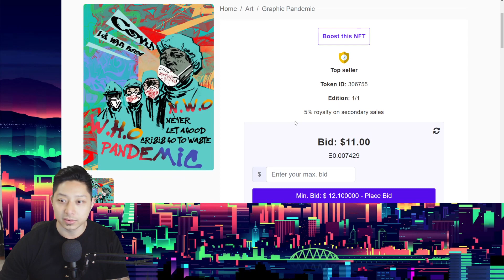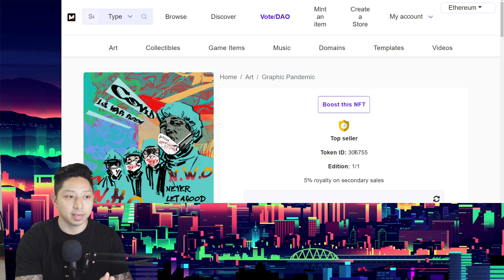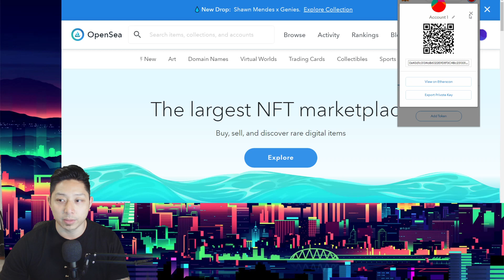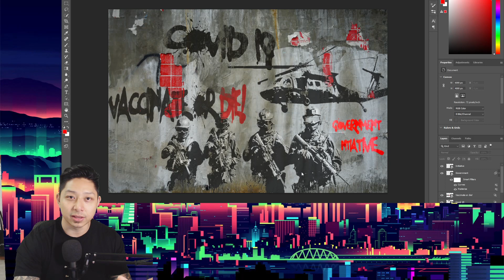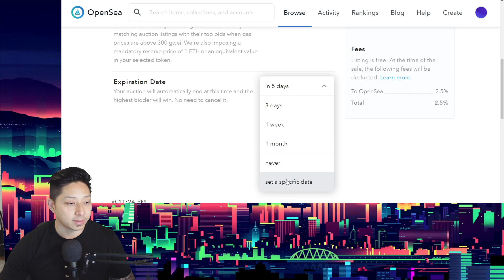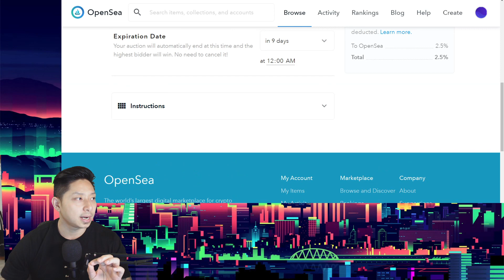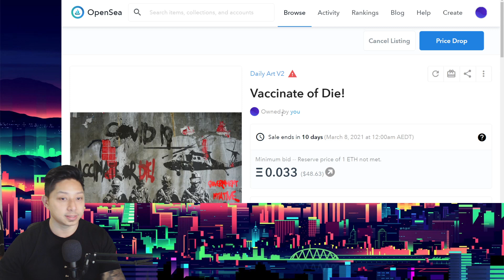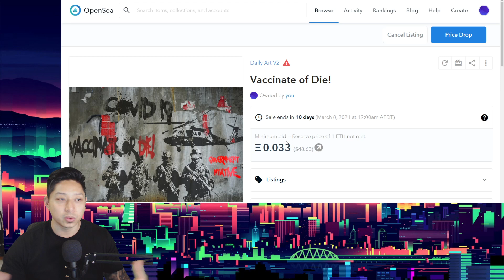OPENSEA.IO - Tutorial on how to set up opensea.io for your first NFT sale. Join the NFT Revolution!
IMPORTANT:
A lot of people have been asking about the initialisation fees. Sorry if it was unclear in the video.

There will be 2 x initial fees to "initialise" your opensea.io account.
1. first to setup the account
2. second is to allow the use of Wrapped Ether (WETH).
AFTER these two fees are paid to setup your metamask wallet on opensea, ANY uploads you submit will be free. Whether you mint 1 or 10 items, it will be free once the account is initialised. There is NO fee to list an item for sale. Opensea will take a commission cut if a sale is made. Please also check my videos dated after this one for more updates. Thanks!

A quick tutorial on setting up OPEANSEA.io so you can start minting and listing your artwork or other NFT items for sale! Join the real digital revolution!

I'll probably start using opensea.io from this point forward as opposed to mintable.app
I'll hopefully make a few pieces a week just for fun. It's been great to get the creative juices flowing!